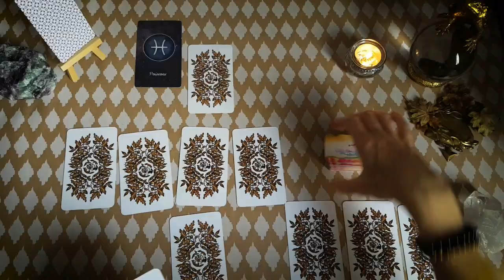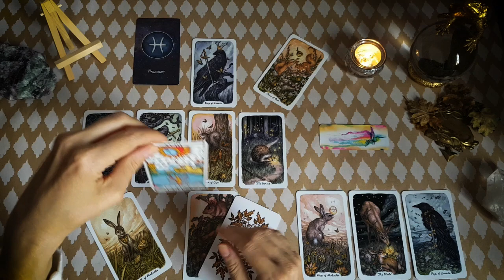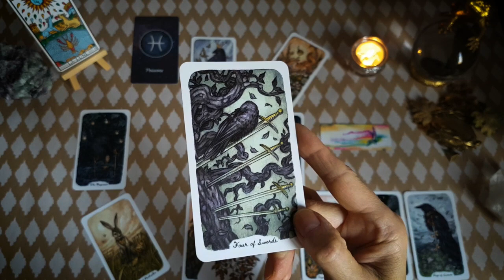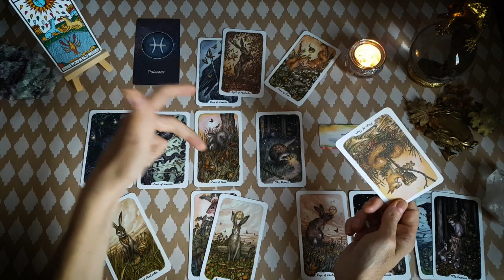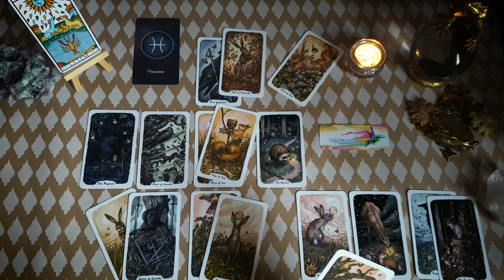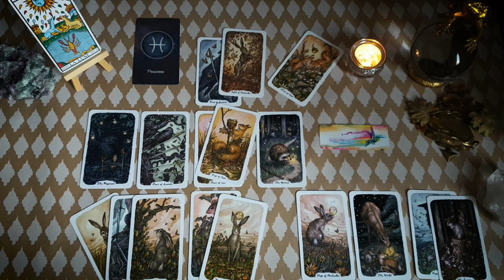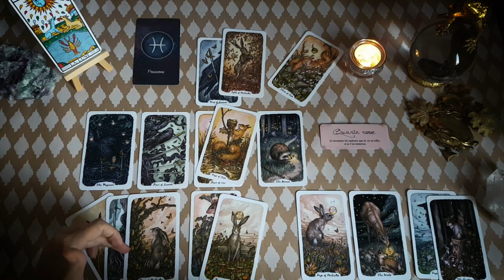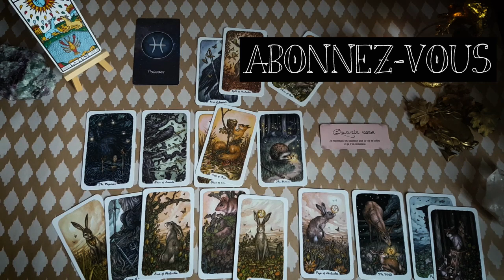♓ Poissons Octobre 2021~ Le mental sans l'ego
Hello les Poissons,

Voici vos énergies pour le mois d'Octobre 2021. Je vous souhaite un doux moment à écouter ces énergies. N'oubliez jamais que rien n'est figé dans le marbre et que nous avons toujours le pouvoir de faire évoluer les choses de manière positive. Beau mois d’octobre à tous et à toutes.

J'attends vos commentaires avec impatience. Mille mercis pour votre confiance et vos likes.

➡️ Si vous souhaitez une guidance personnalisée, pour comprendre vos atouts, vos blocages et savoir ce que les mois à venir vous réservent, contactez-moi par mail.➡️ . Je prends 50€ pour une heure de guidance par téléphone, le paiement se fait par Paypal uniquement. Si je ne réponds pas à votre message, c'est que je ne fixe aucun nouveau rdv au moment où vous me contactez. Je réponds quand j'ai des disponibilités à proposer. Je vous remercie de visionner cette vidéo de présentation AVANT de me contacter

➡️ Vous pouvez m'aider en me faisant un don pour l'achat des livres, de la déco ou des oracles, en virant la somme de votre choix sur mon adresse mail  sur PAYPAL (transfert d'argent en mettant mon adresse mail en bénéficiaire). Merci beaucoup pour votre soutien.

💝😇🌞Marie-Line